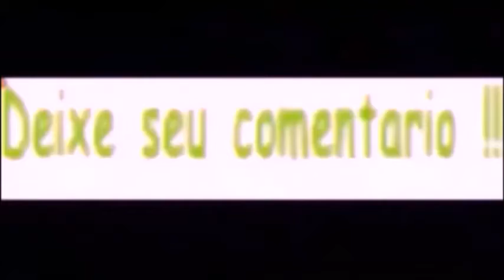Ponte da entrada da ilha de Paulo Afonso-Ba em 30/05/2005